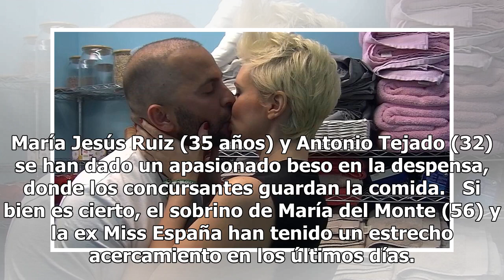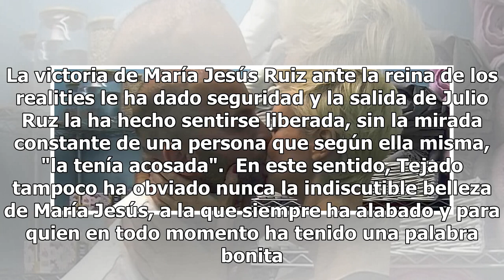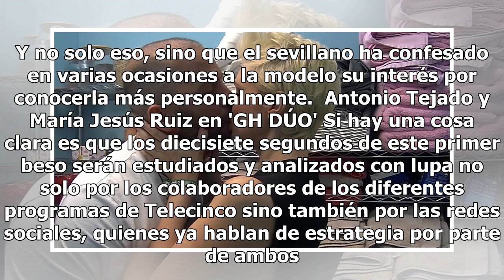El vídeo del apasionado beso de Antonio Tejado y María Jesús Ruiz en la despensa de 'GH DÚO'